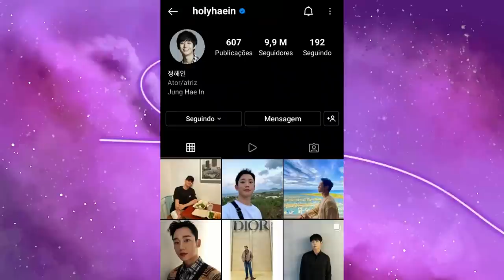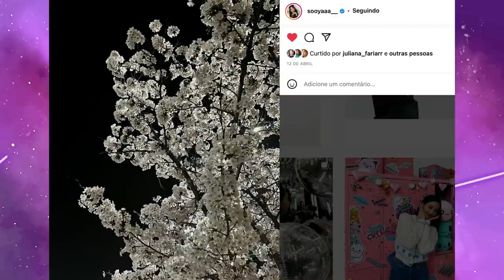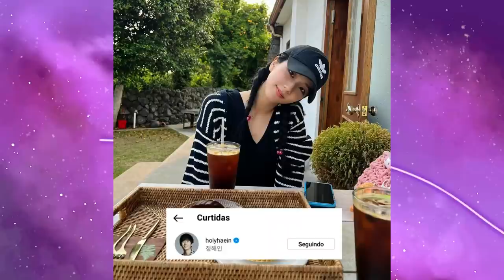JISOO E JUNG HAE IN: CASAL DE SNOWDROP ESTÁ JUNTO NA VIDA REAL?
Hoje viemos trazer um vídeo analisando os indícios, afinal, Jung Hein e Jisoo estão de fato namorando ou é só ficar da galera? Vem entender tudo nesse vídeo.

MINUTAGEM:

00:00 - Primeiras impressões Jisoo e Jung Haein
00:30 - Intro
02:42 - Quem é Jung Haein e Kim Jisoo
03:05 - Snowdrop, estreia e polêmicas
05:19 - Química do elenco e atriz Jisoo
08:16 - Química haesoo dentro e fora das telas
10:03 - Indícios dos fãs: olhares e aviões de papel
12:05 - Como o Haein age com a Jisoo
11:58 - Promoção no instagram
13:54 - Romcom for Haesoo
14:30 - Rumores de couple outfits
15:21 - Nova entrevista do elenco de Snowdrop
15:53 - Evento da Dior
16:16 - Rumor de lovestagram
17:55 - Juntos em Jeju?
18:58 - Conclusão

Quem somos?